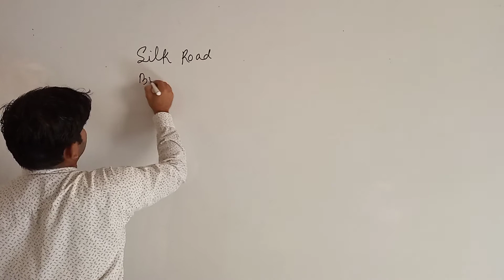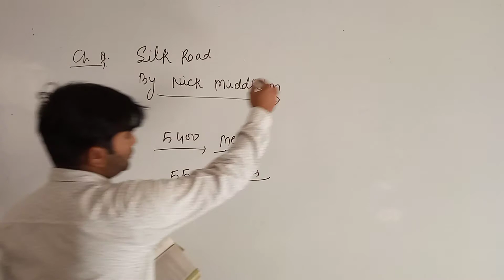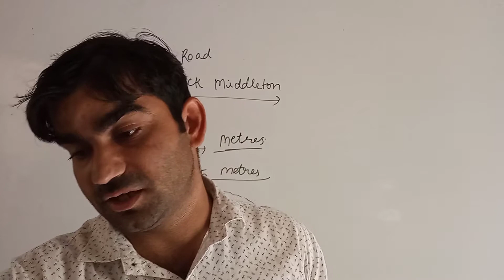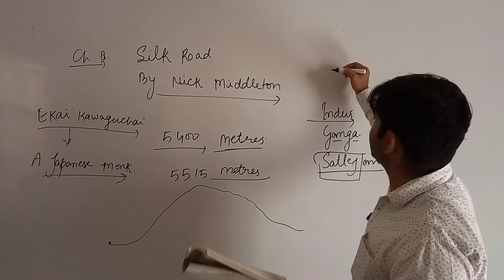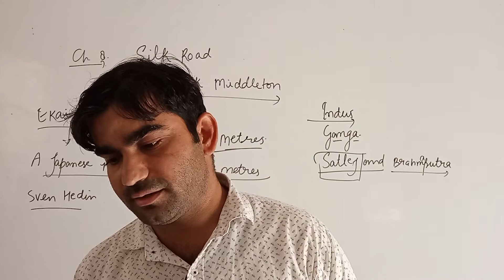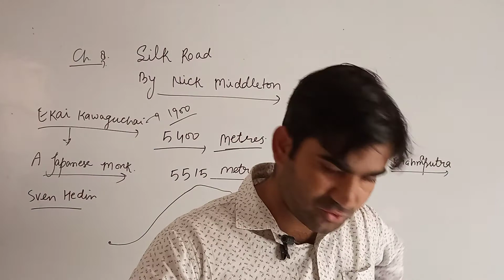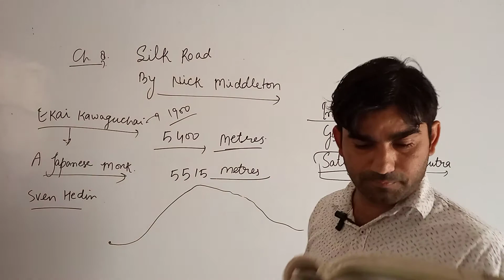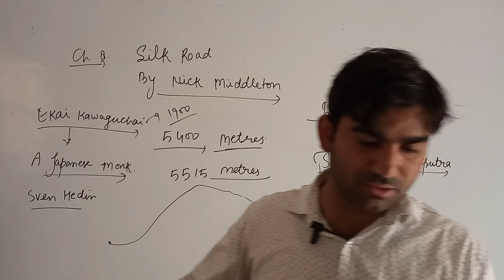Silk Road (Part 2)